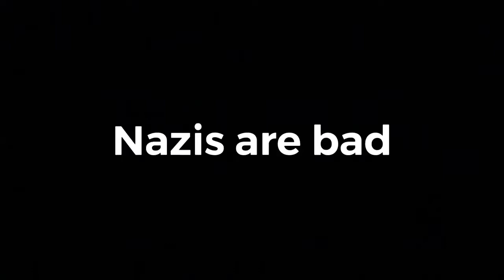Old stopmotion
A stopmotion i made a long time ago so it isn’t that good.